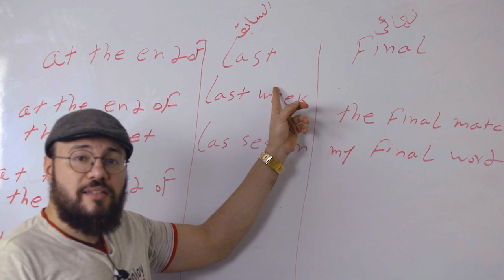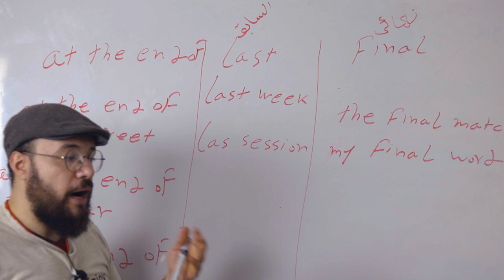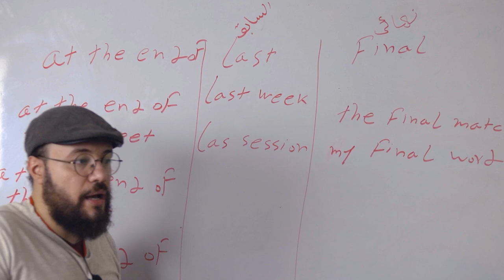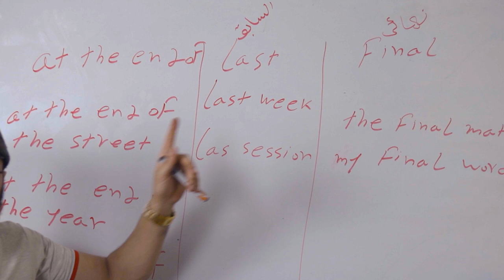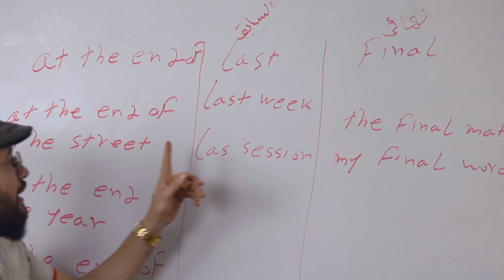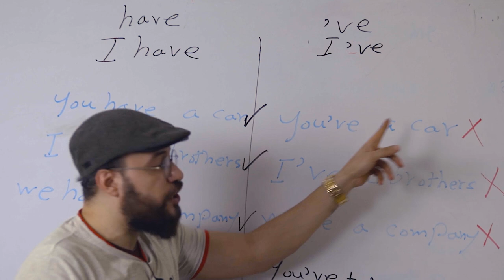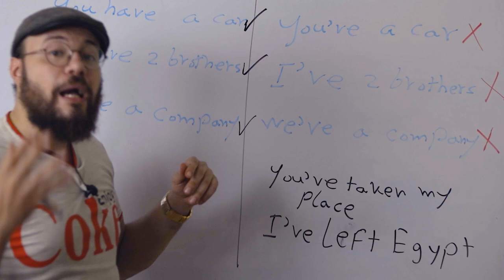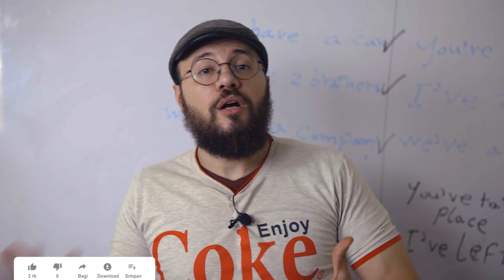صححلى اخطاء شائعه فى الانجليزيه